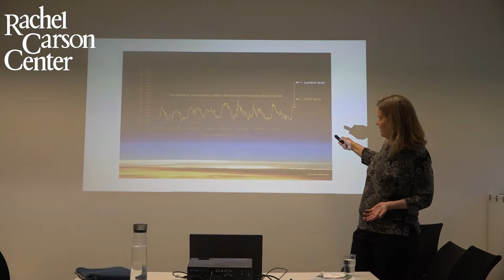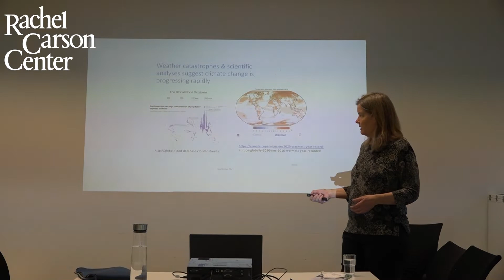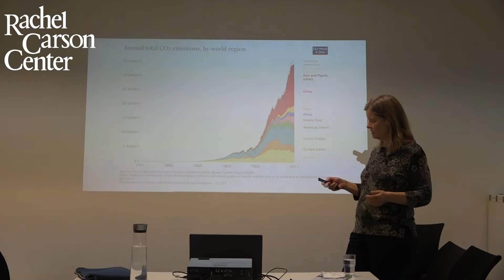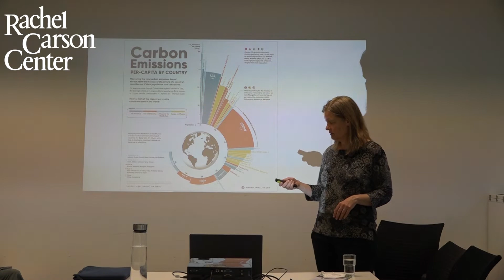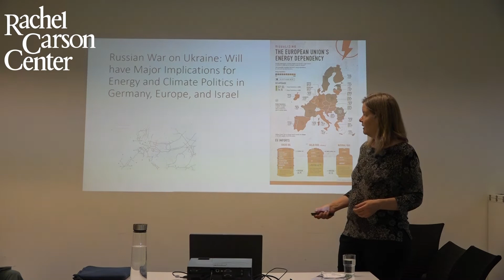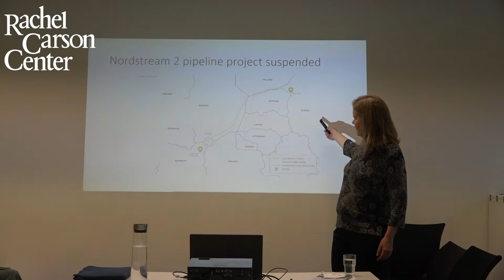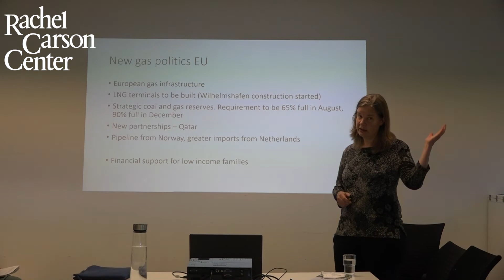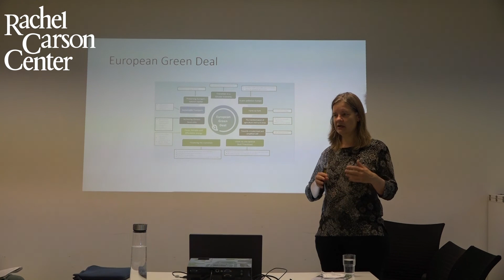Tuesday Discussion: Miranda Schreurs (Environment and Climate Policy, TU Munich)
This week’s Tuesday Discussion will be with Prof. Dr. Miranda Schreurs, who holds the Chair of Environment and Climate Policy at TU Munich. The focus of Miranda Schreurs' talk will be on turning energy and climate crises into moments of change. Professor Schreurs is involved in projects examining the energy transitions in Germany and Japan; climate policies of Europe, the United States, and China; and the politics of high-level radioactive waste disposal. In 2011, Chancellor Angela Merkel appointed Schreurs a member of the German Ethics Commission for a Safe Energy Supply. From 2008 until 2016, she served as member of the German Advisory Council on the Environment. Miranda Schreurs will also discuss the work of the European Environment and Sustainable Development Advisory Councils, which she has been leading for about a decade.